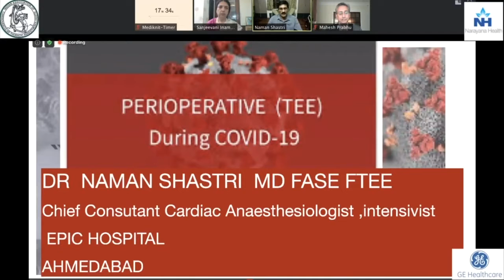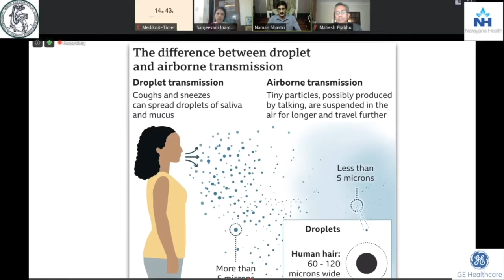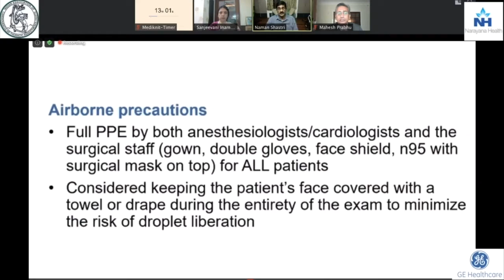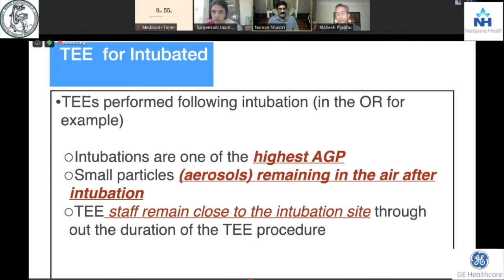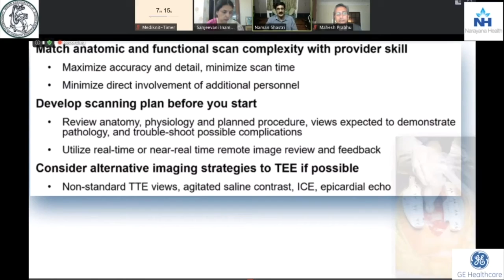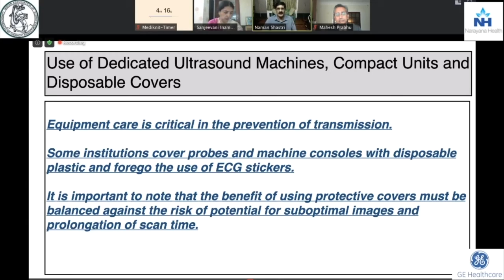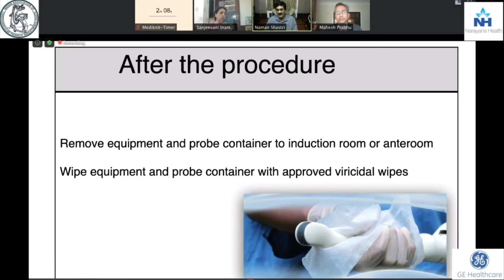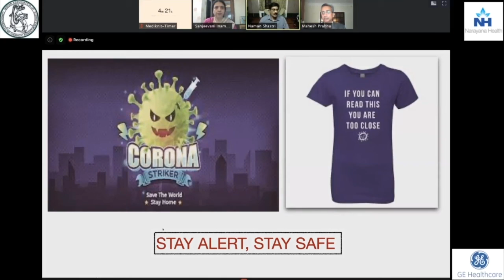Dr. Naman Shastri: TEE in COVID-19 Pandemic